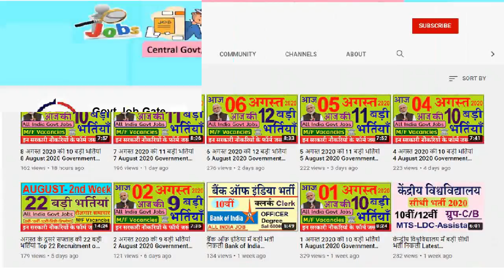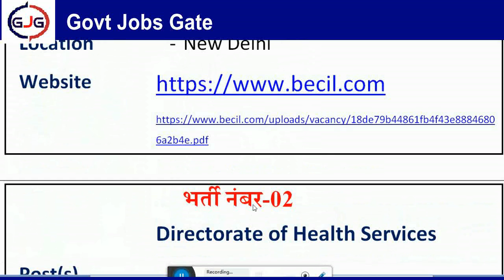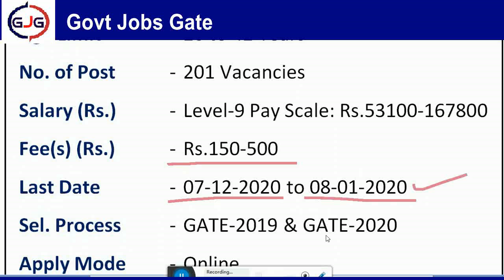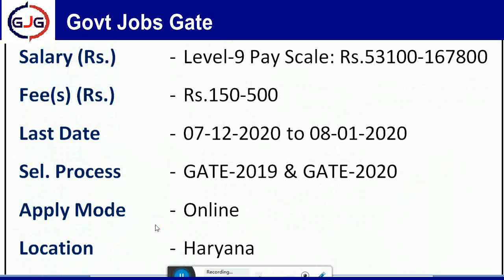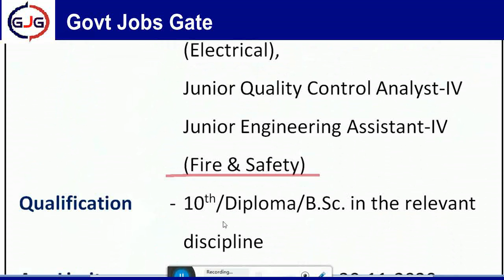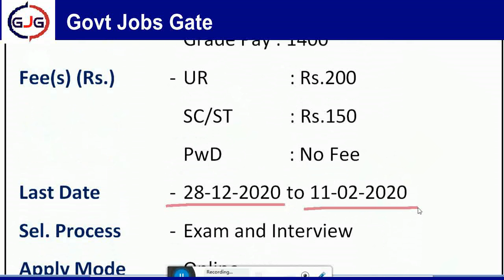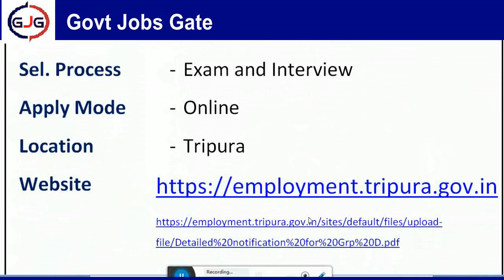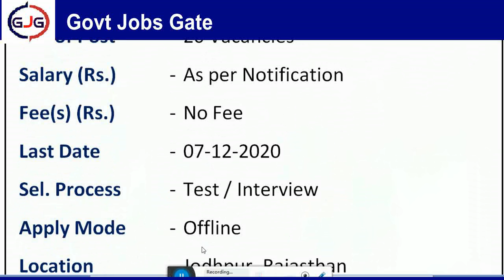6 दिसंबर की 9 बड़ी भर्तियां 6 December 2020 Govt Jobs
6 दिसंबर की 9 बड़ी भर्तियां  6 December 2020 Govt Jobs

6th December 2020 Government Jobs December 6, 2020 Government Jobs 6 December 2020 Latest Government Jobs Govt Job Gate Today 6 Dec 2020 Govt Jobs

Important Link महत्वपूर्ण लिंक